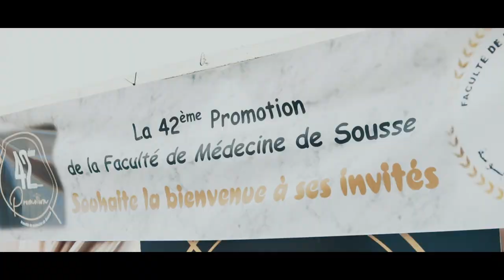Bal de Fin de la 42ème Promotion Des Etudiants En Médecine De La Faculté de Médecine de Sousse